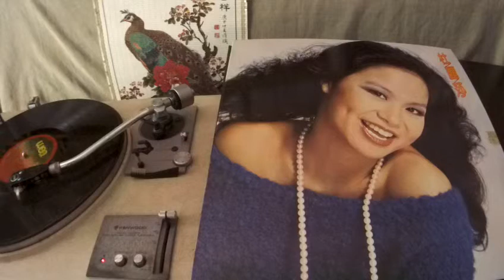杜麗莎 Teresa Carpio -- b6 我的方向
WEA  H 93023